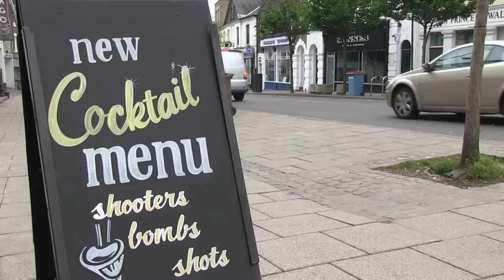'Carnage' - Jeremy Kyle's review of Norwich's Prince of Wales Road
Ahead of Jeremy Kyle's new documentary on Norwich's Prince of Wales Road the people who live and work there have their say on the area's improvement.